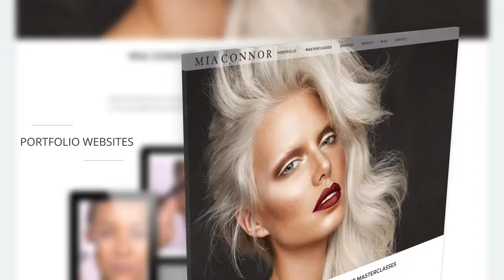Website Development by glenbowden.com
With over 18 years commercial Website Design and Development experience we can cater a solution to suit your needs.

for portfolio of work